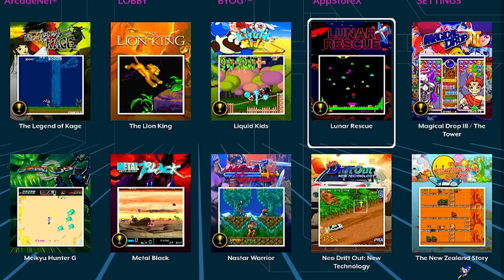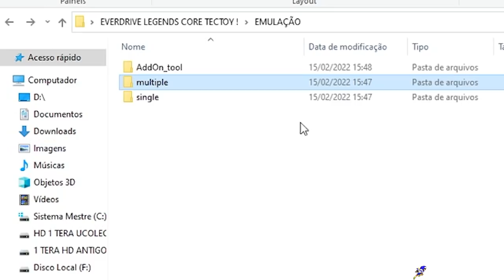VALE APENA esses 100 JOGOS do LEGENDS CORE da TECTOY ?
DESCRIÇÃO DO VIDEO : REVIEW dos 100 JOGOS do LEGENDS CORE da TECTOY , nesse video eu mostro todos os jogos do legends core de forma detalhada e comento sobre quais sao os melhores e onde baixar mais jogos , eu falo um pouco sobre como desbloquear o legends core da tectoy !

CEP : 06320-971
DIEGO RAMIRES !

🟣 PSN e LIVE: UColecionador
⭕ Skype: UColecionador2
🟣 YouTube Canal: UColecionador !